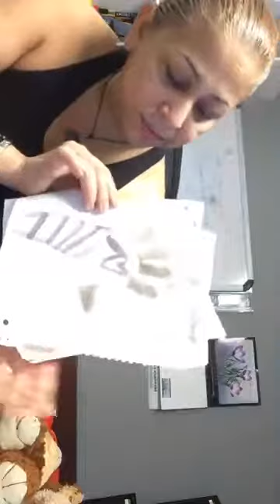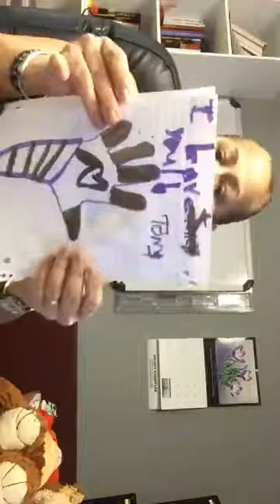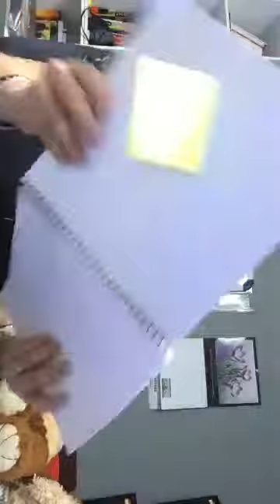Es más importante la perspectiva y ver las cosas desde otro punto de vista que el conocimiento mism